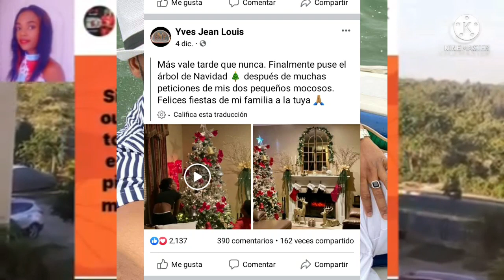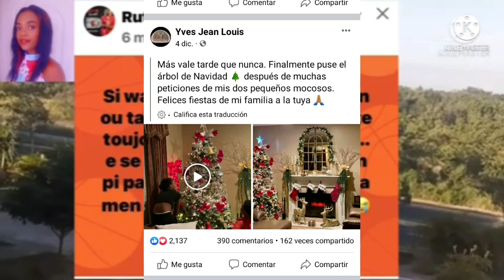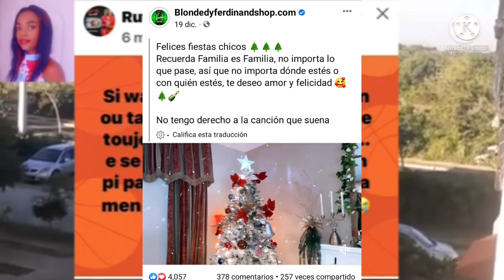men kijan Yves ex mari Blondedy tap fete nwel ak nouvo madanm li blondedy tj ap viv nn mm ky ak Yves